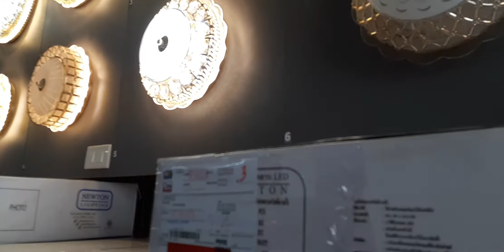ลองไฟเพดานแบบต่างๆที่มีขายในไทวัสดุ Try the available cable in Tire.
Try the available cable in Tire.